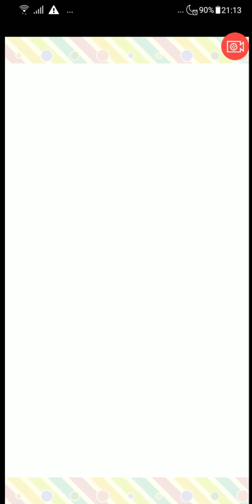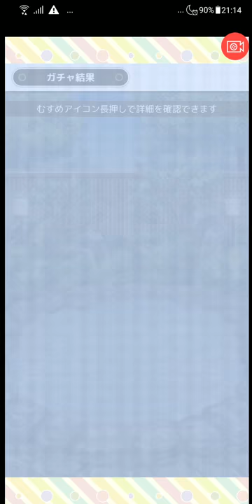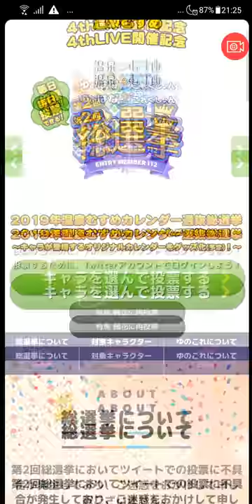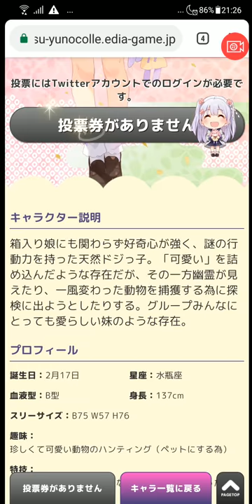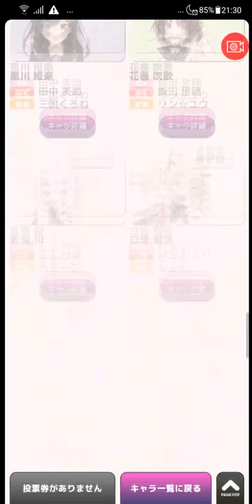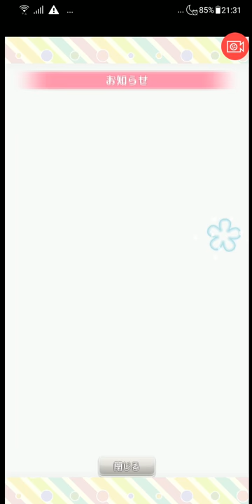【温泉むすめ ゆのはなこれくしょん】2019年カレンダーの座をかけて！ 第2回総選挙 【Onsen Musume #13】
2019年温泉むすめカレンダー選抜総選挙。オリジナルカレンダーを作成予定とのこと

編集ソフトMovieStudioを使って、1080×2160縦画面出力（スマホ対応動画）に成功！
（編集ソフト読み込み＆動画出力時間がかかるのが難点）